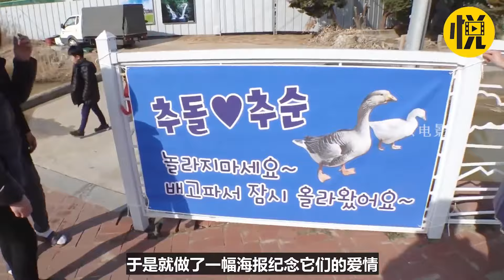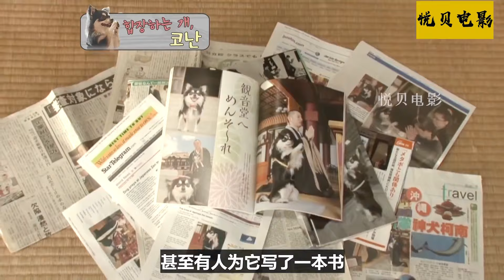史上最离奇绑架案，女子被绑后绑匪离奇死亡，巨额赎金竟然被她拿走？【悦贝电影 】